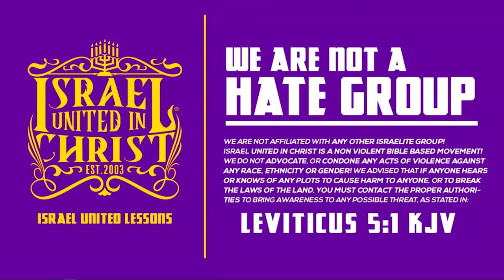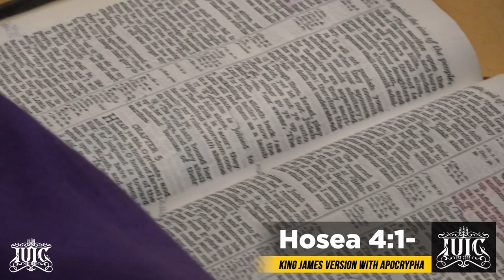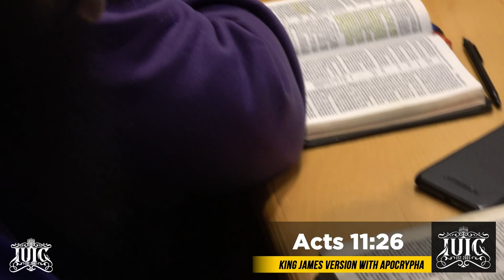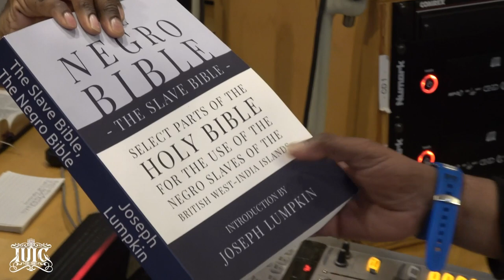Sitdown With WEFT 90.1FM Part 2